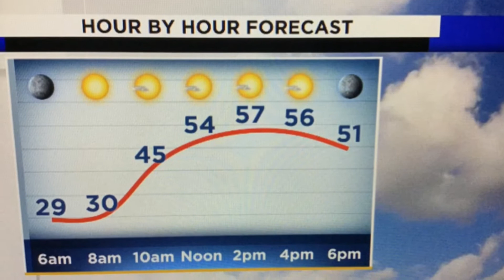Freezing temperatures this morning, sunny skies this afternoon